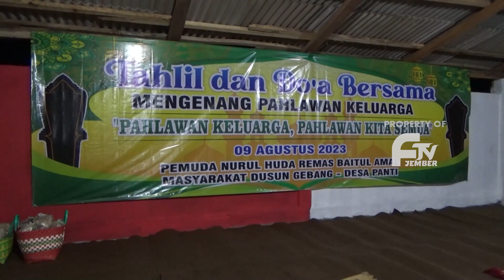DOA BERSAMA DI MAKAM KELUARGA